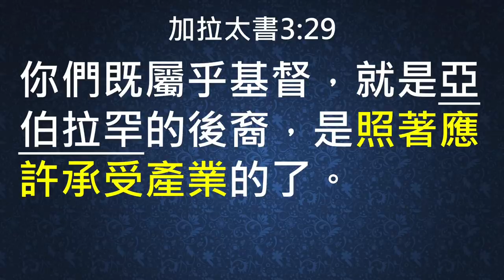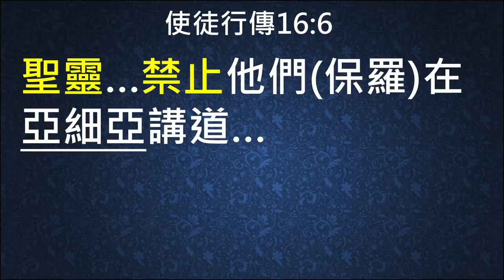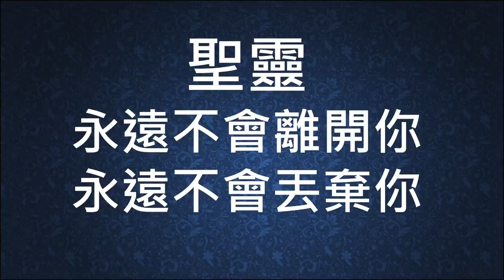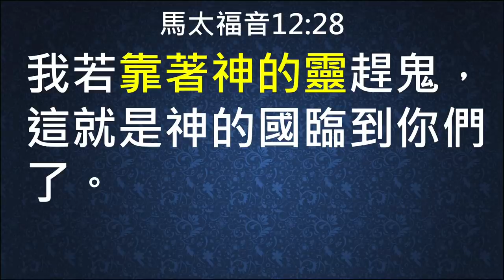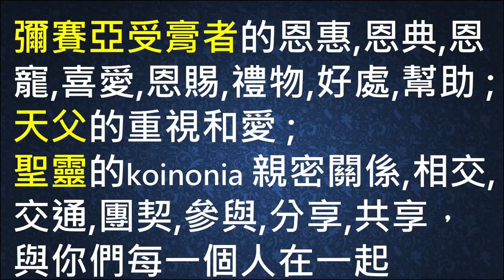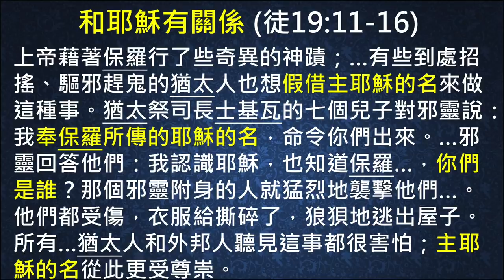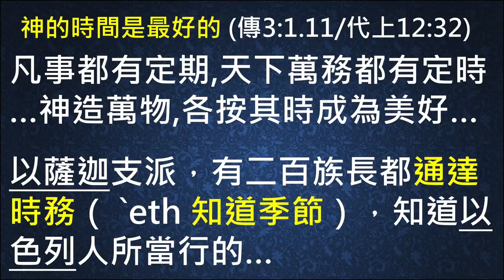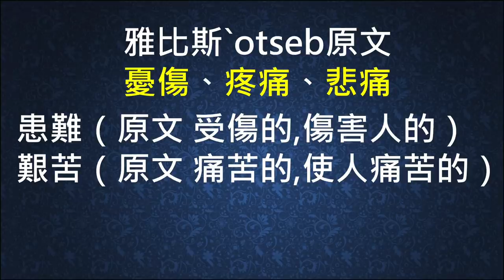聖靈幫助下的繼承者(中英日韓CC字幕)｜恩典主日信息｜香香牧師｜恩寵教會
聖靈是誰？聖靈長什麼樣子？聖靈的聲音聽起來如何？聖靈喜歡什麼？不喜歡什麼？怎麼辨認是聖靈？要怎麼跟聖靈同工？香香牧師以她的職場經驗為例，分享她認識聖靈，與聖靈相交的過程。

補充資訊卡：
34:19 我會褻瀆聖靈嗎？

55:22 受苦是因我不好嗎？

想更多了解我們，歡迎參加「恩寵教會」主日聚會～或是加入粉絲專頁，相關資訊都在裡面喔！